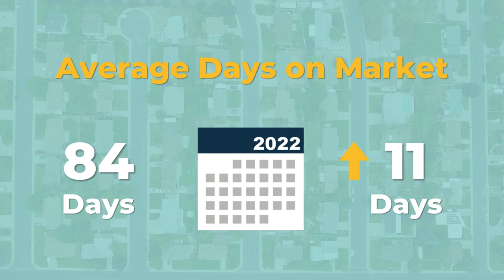Austin Area - December 2023 Market Report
In 2023, the Austin-Round Rock MSA continued to build a sustainable housing market, despite macroeconomic factors, as median home price decreased 10.2% and a 3.0% decline in home sales.

Learn more about 2023 and the past month in the December 2023 & Year-End Central Texas Housing Market Report